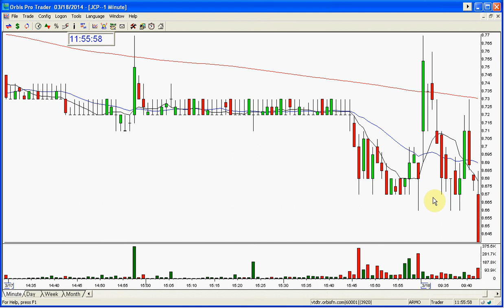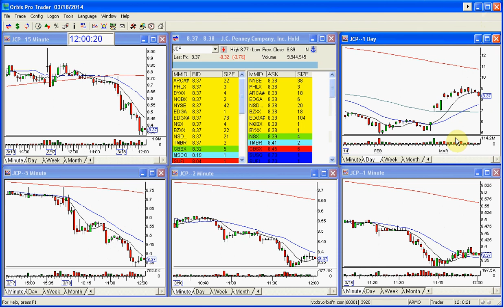JCP STOCK SWOOSH SHOW PLAY OF THE DAY 3 18 2014